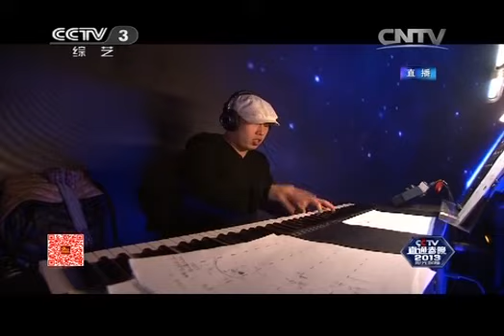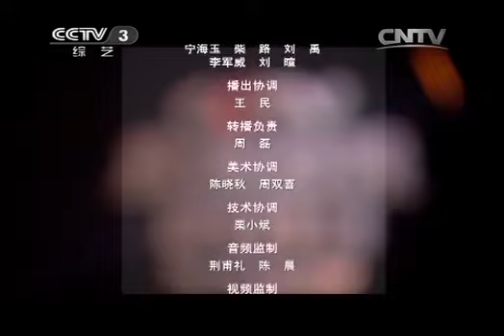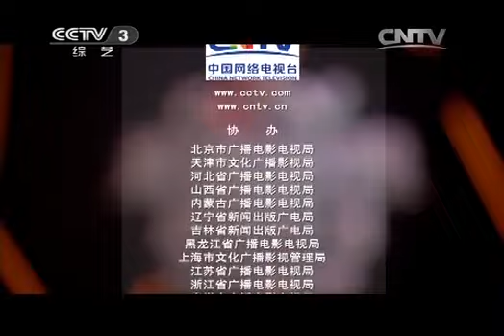20140111 直通春晚之10进6淘汰赛 李琦华晨宇对决引评委弃权